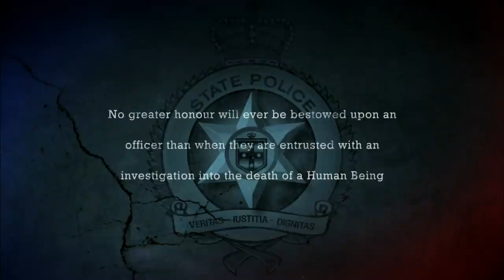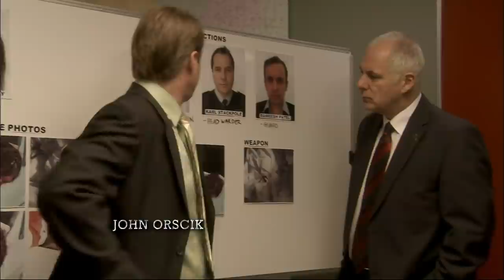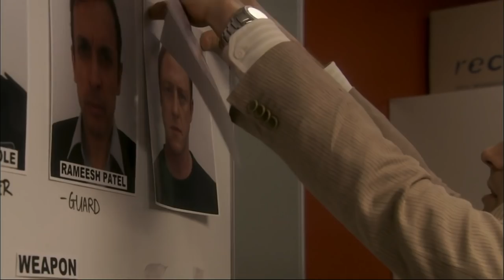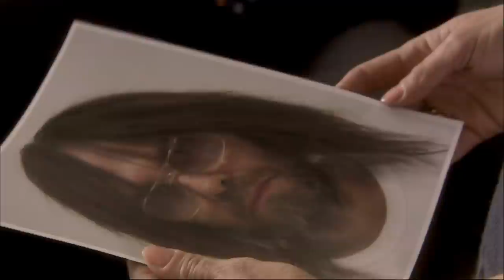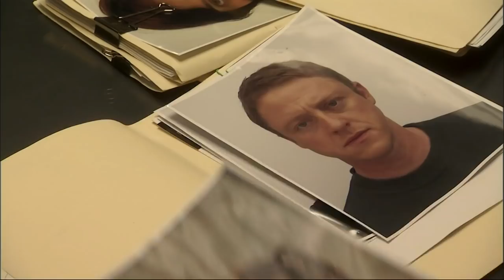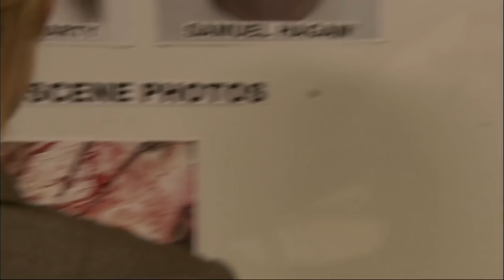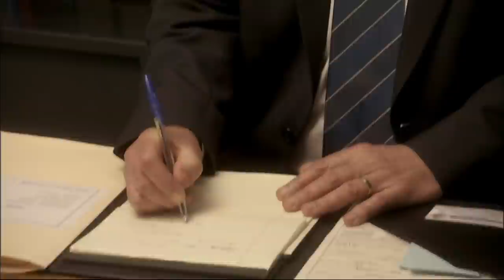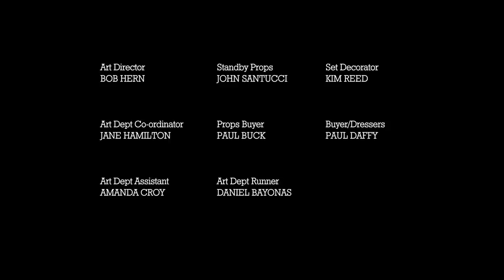City Homicide: Series 1 Episode 12 | Crime Detective Drama | Full Episodes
How do you catch a killer if he is already in prison? And how hard should you try to find him when the victim appears just as evil? Homicide takes a personal toll on one of the squad.

All Drama represents the crown jewels of drama, brimming with classic TV from the last decade. 📺👏

Here you will find full seasons and full episodes of classic British shows to feed your TV binge 24/7 😱